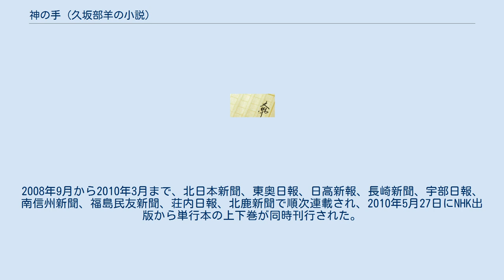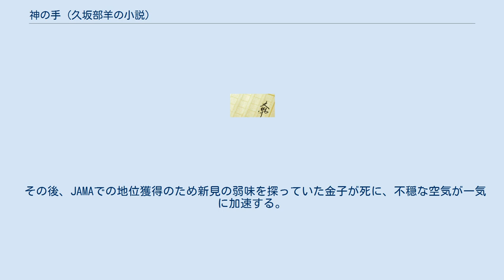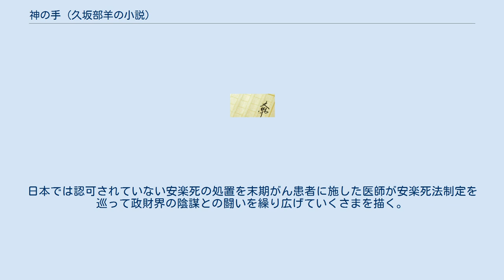神の手 (久坂部羊の小説)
『神の手』（かみのて）は、作家であり現役医師である久坂部羊の小説。
2008年9月から2010年3月まで、北日本新聞、東奥日報、日高新報、長崎新聞、宇部日報、南信州新聞、福島民友新聞、荘内日報、北鹿新聞で順次連載され、2010年5月27日にNHK出版から単行本の上下巻が同時刊行された。
さらに2012年5月9日に幻冬舎から文庫本の上下巻が同時刊行された。
 末期がん患者に安楽死を施した医師・白川、その事件を追う新聞記者・東、安楽死の法制定を推進する団体に所属することになった医師・山名。
三人のそれぞれの視点から、安楽死の必要性や問題点を浮き彫りにするとともに、法制定に絡み医療界・政界で巻き起こる陰謀に翻弄されていく様を描く。
 凄絶な苦痛に苛まれる末期の肛門がん患者である章太郎と、看病のため憔悴しきっている伯母の晶子から懇願され、医師の白川は秘密裡に安楽死を実行する。
だが、章太郎の死後、今まで何度連絡しても聞く耳を持とうとしなかった章太郎の母親の康代が「勝手に安楽死させられた」とクレームを入れ、さらに告訴にまで持ち込んだ。
刑事・平野の執拗な取調べが続き最終的に白川は安楽死を認めてしまうが、起訴後、検事の元に召喚され行ってみると供述書は書き換えられており、不起訴処分になったと告げられる。
安楽死法の制定を画策しているJAMAの新見が、裏で検察に圧力をかけた結果だった。
 その後、新見はマスコミを利用し白川を「勇断を下した医師」として祭り上げ、世論は安楽死容認に傾く。
臨時安楽死法調査会の立ち上げや旧態依然とした全日医師会の解体など法制化に向けての動きは着々と進んでいく。
焦りを感じた康代は白川を呼び出し、白川に個人的に恨みを持つ看護師の西田から聞き出した10年前の医療ミスのことをちらつかせ、安楽死否定の声明文をテレビで読み上げることを約束させた。
同時に、参議院議員の浅井の提案により同じ番組内で公開延命治療を行う事も決まる。
 公開延命治療は、最初のうちはうまくいったものの途中で患者の容態が急変。
無理な延命治療をやめるにやめられないまま、患者は悲惨な状態で死亡。
テレビ放送は最初の快方に向かうところまでにしようということになり、白川の声明文読み上げもキャンセルになる。
だが、浅井は放送中に突然翻意し、無理な延命治療の結果の酷い最期を暴露、安楽死の必要性を訴え始めた。
無情な延命治療を行った医師としてマスコミから糾弾された大塚は阻止連の代表理事を辞任し、その後自殺してしまう。
また、その頃JAMAの親睦と意思統一をはかるためのセミナーでは、柴木によるブロイラーを使った死の実演、製薬会社の村尾による安楽死専用薬「ケルビム」のプレゼンなどが行われていた。
ここで新見と全日医師会から離脱した播戸の勢力争いも表面化していくことになる。
 その後、JAMAでの地位獲得のため新見の弱味を探っていた金子が死に、不穏な空気が一気に加速する。
白川は医療の第一線を退き、山名が勧める無医村の診療所の医師へと転職する。
新見に異を唱える者たちが次々と行方不明となったり不審な死を遂げたりするなか、安楽死法は議会を通過し制定が確定した。
新見もまた、自身のスクープが暴露され行方不明となり、その後遺体となって発見される。
柴木も後を追うように死亡。
残された山名がJAMAの実権を握ったものの、望んでいた医療者権利院の議長の座は、突如官僚の一人に内定してしまう。
佐渡原に直訴にいくが、佐渡原は自身のエゴでしか物事を考えておらず山名は衝撃を受ける。
 半年後、安楽死専用薬ケルビムは世界中に広まっていた。
ケルビムのおかげでそれまでの「死は恐ろしいもの、苦しいもの」という概念が覆され、安らぎと解放のイメージがつけられた。
日本では未だに安楽死のパイオニアとして扱われている白川は安楽死のフォーラムで講演をする。
その帰りに若い医師たちが「患者なんて素人だからいくらでも安楽死に誘導できる」と話しているのを聞き愕然とする。
果たして安楽死法制定は正しかったのか。
白川は暗澹たる気持ちでシンポジウムの会場をあとにする。
 I.B.試験官である石村清則は「作家が現役の医師であり、しかも終末期医療の専門家でもあるので物語自体が非常に臨場感に満ちている。フィクションであるにも関わらず、安楽死の是非を問う現在の実状が巧みに...